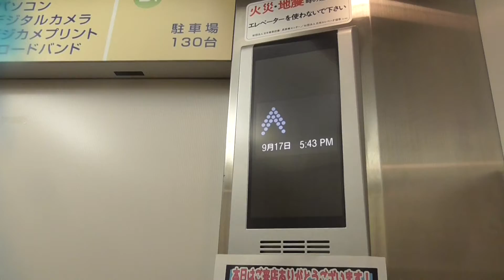はるくんの旧ノジマ電気横浜港南日野店のエレベーター